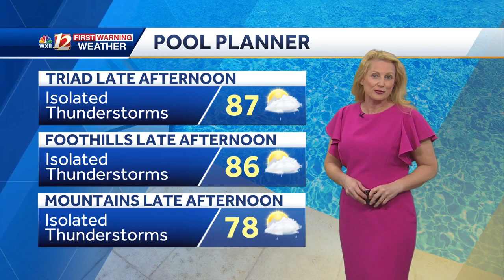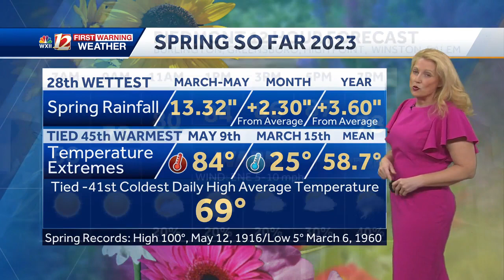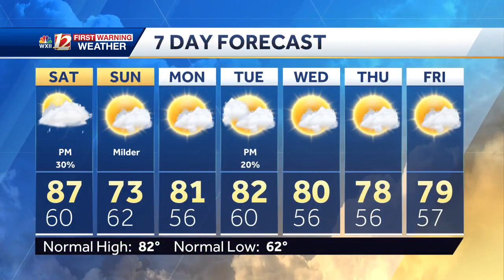Heating up Saturday, CODE ORANGE Ozone Action Day, and Saturday afternoon storms in North Carolina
Mostly sunny skies and upper 80s are expected on Saturday in the Piedmont Triad. Late afternoon storms become more likely as a cold front approaches. Storms may bring in a half of an inch of rainfall. Showers wind down overnight into Sunday morning. Sunday remains milder with temperatures warming into the low 70s as more sunshine returns for the afternoon.